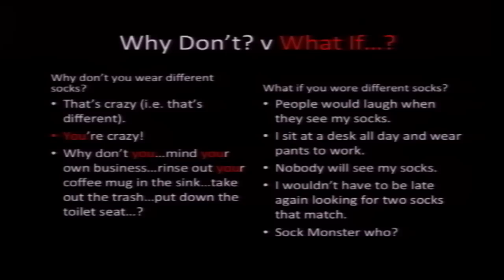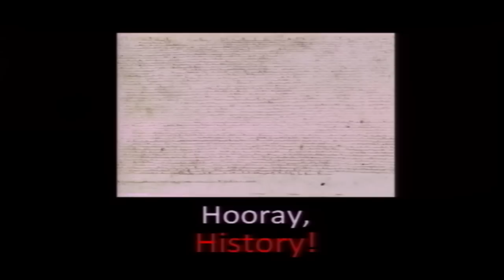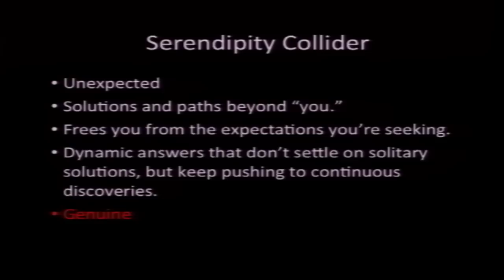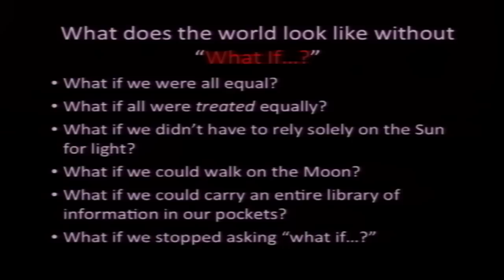What If... Our socks didn't match?: Matt Murrie at TEDxCoMo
Matt's talk will demonstrate and explore the power of applying a What If...? approach to everyday situations and lifelong goals. He'll explore how asking questions, rather than looking for answers can often lead us to more satisfying, sustainable, and genuine solutions. What if our natural curiosity were our greatest tool to living happier, more fulfilling lives?

About Matt:
Matt Murrie is a writer, professor, and "edupreneurship" pioneer. He, along with Andrew R McHugh, are the Founders and Chief Curiosity Curators of What If...? LLC. When he's not traveling, he's dreaming about traveling, when he's not doing either, he's implementing ways to transform curiosity into worldshaking action. His current passions are: utilizing our curiosity and creativity as the powerful natural resources they are, democratizing question asking and solution seeking, and creating ways to explore our world, one question at a time. He teaches English at Westminster College and blogs for the Huffington Post.

TEDxCoMo, held April 6, 2013 at the historic Missouri Theatre in Columbia, Missouri, was produced by Keith Politte and Cale Sears.